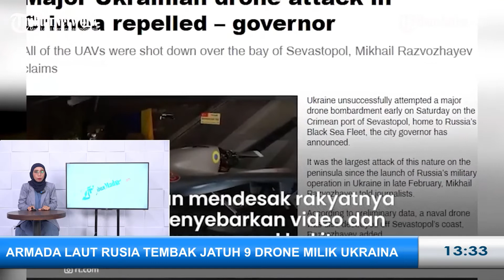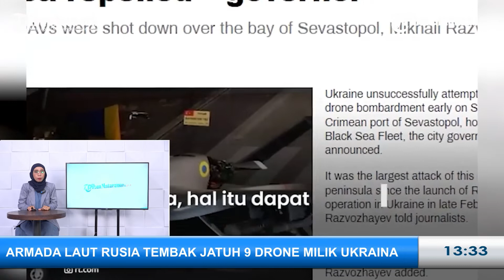Gerak Cepat Armada Laut Rusia, Tembak Jatuh 9 Drone Ukraina yang Menyerang Pelabuhan Sevastopol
TRIBUNMATARAMAN.COM - Drone kamikaze Rusia "CUBE" dan "Lancet" secara aktif digunakan dalam operasi tempur di Ukraina.

Terbaru Militer Rusia merilis rekaman saat perakitan dan peluncuran drone Kamikaze.

Rekamannya diunggah di Telegram pada Sabtu, 29 Oktober 2022.

Dalam keterangan unggahan disebutkan rekaman unik dari karya pasukan terjun payung di Front Selatan dengan drone kamikaze "Cube" buatan dalam negeri Rusia.

Drone ini berhasil menghantam posisi Kendaraan Tempur Ukraina.

“Drone Kamikaze “CUBE” dan “Lancet” telah berhasil membuktikan diri dalam kondisi pertempuran. Kedua drone ini cukup cepat, senyap, mudah digunakan, mampu menempuh jarak puluhan kilometer dan memiliki akurasi yang tinggi.